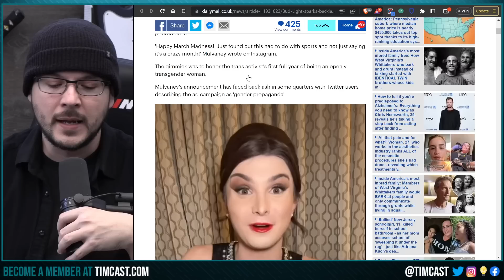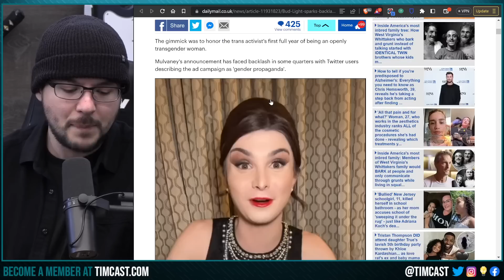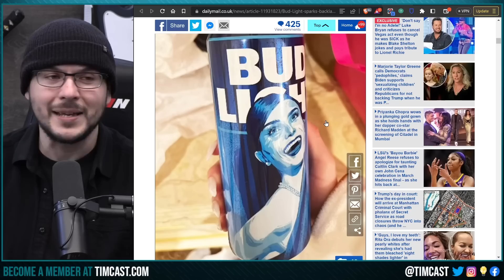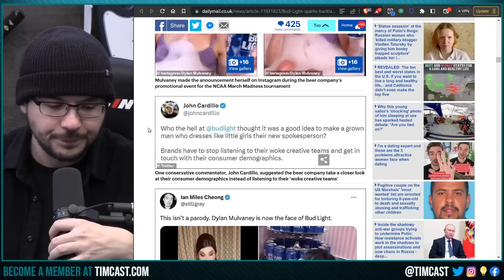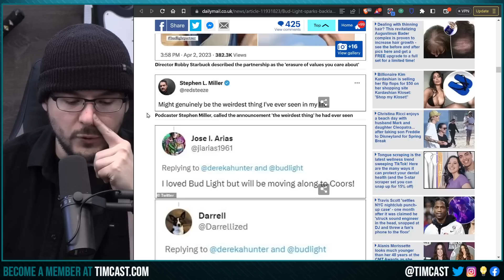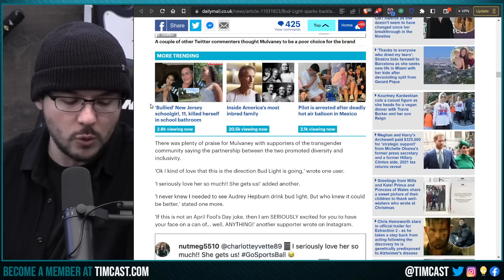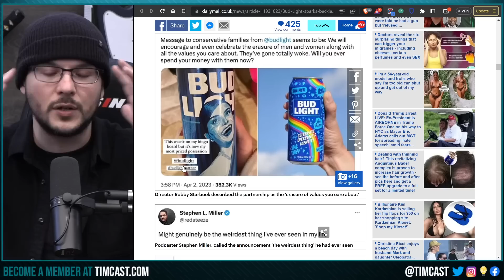Bud Light SLAMMED For Hiring Dylan Mulvaney As Brand Ambassador